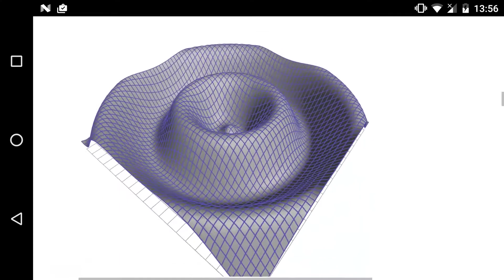Jupyter notebook + MathBox2 + Pixel Phone